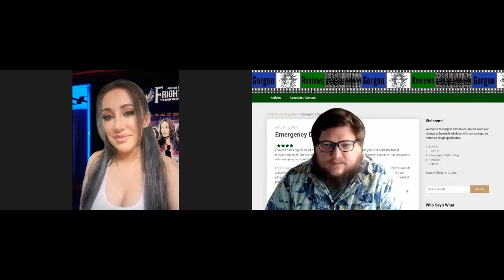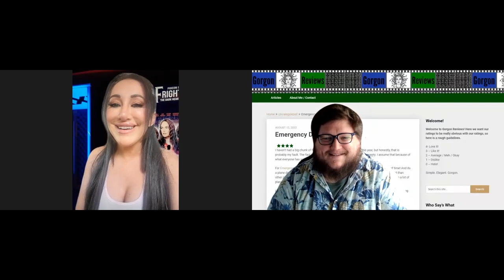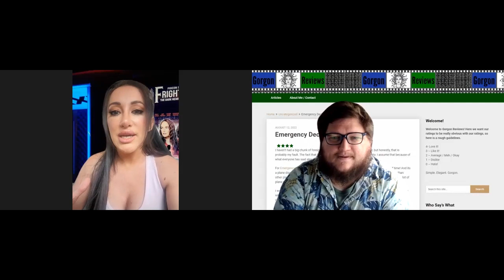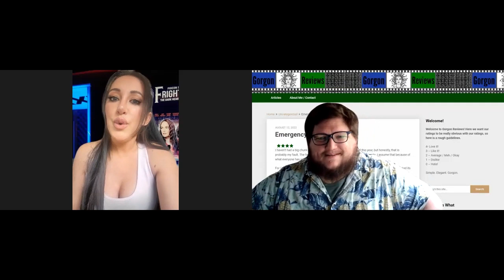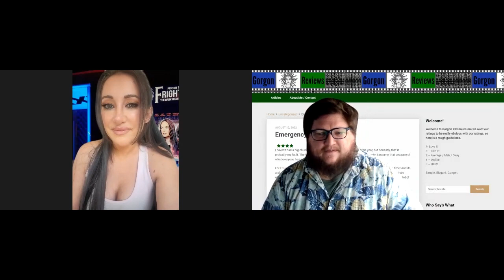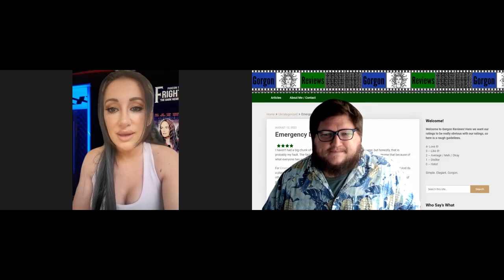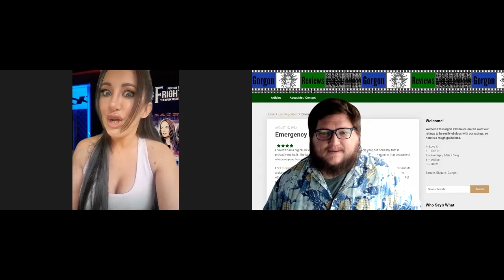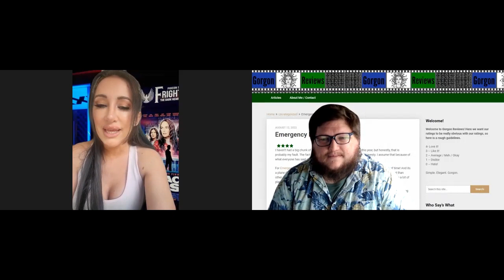The Black Mass interview - Devanny Pinn director - Gorgon Reviews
Join me (Gorgon Reviews) interviewing Devanny Pinn about her first feature length film, The Black Mass. Devanny has been in over 80 films before this release, and is a modern day Scream Queen. The Black Mass is a story about true events from a serial killer who stalked and attacked a sorority in Florida. It is out today in Blu-Ray, DVD, and digital.